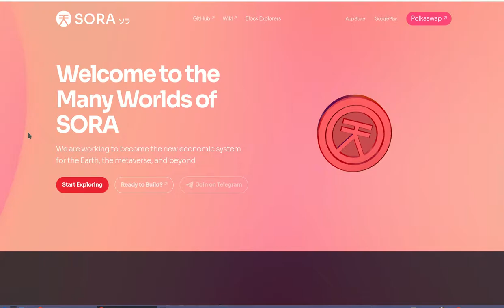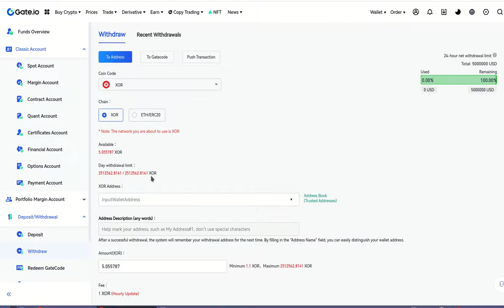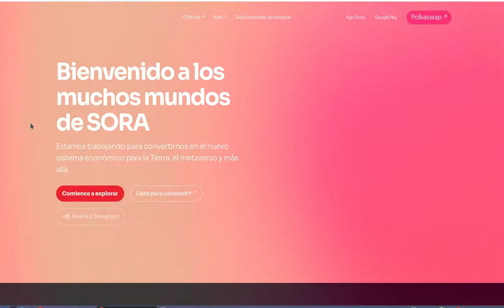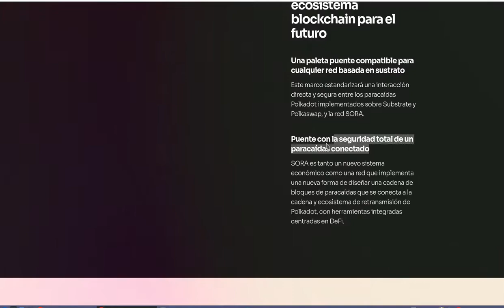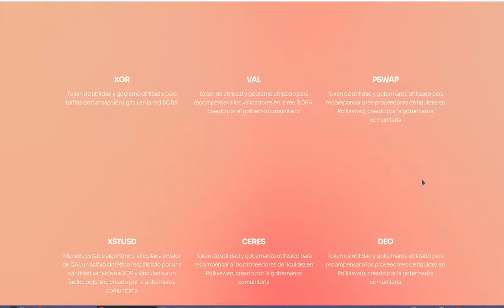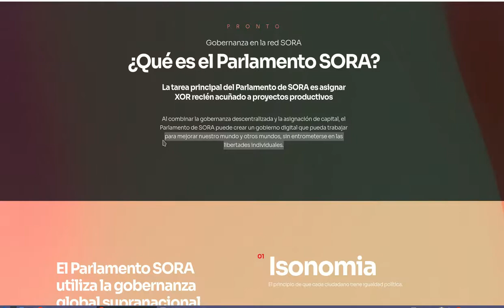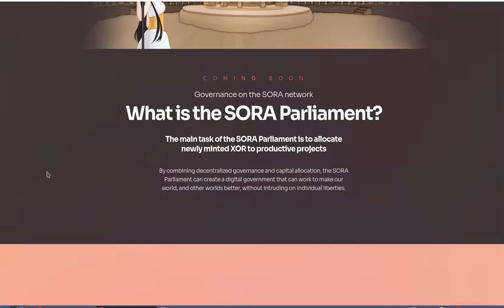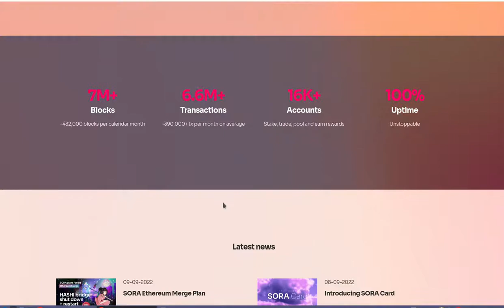𝗡𝗨𝗘𝗩𝗢 𝗢𝗥𝗗𝗘𝗡 𝗘𝗖𝗢𝗡𝗢𝗠𝗜𝗖𝗢 𝗠𝗨𝗡𝗗𝗜𝗔𝗟 𝗖𝗢𝗡 𝗦𝗢𝗥𝗔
Hola a tod@s, Bienvenidos a su canal 𝘾𝙧𝙮𝙥𝙩𝙤𝙣𝙤𝙢𝙮, en esta entrega les comparto a SORA, una de las parachains de Kusama ganadoras de las parachains que trae un concepto muy interesante de gobernanza para todos y por igual. La pueden adquirir muy facilmente dentro de Gate.io, si aun no tienen cuenta pueden registrarse aqui:

✦  !𝗤𝘂𝗶𝗲𝗿𝗲𝘀 𝗶𝗻𝘃𝗶𝘁𝗮𝗿𝗺𝗲 𝗮 𝘂𝗻 𝗰𝗮𝗳𝗲!
🔑 ₿𝗜𝗧𝗖𝗢𝗜𝗡: 17B58WsPdg2k9nwTWN1gcTy9tquwej7Gve
🔑 𝗘𝗧𝗛𝗘𝗥𝗘𝗨𝗠
𝗘𝗥𝗖𝟮𝟬: 0x17d1dcc02ae89167de3bebd2821af1989f06a9f1